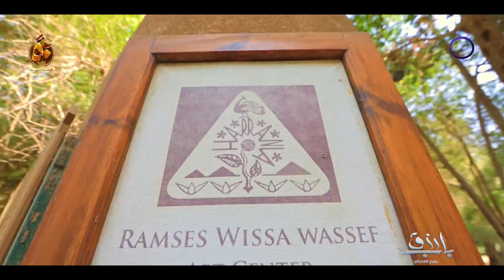باب رزق - الأسطى علي سليم.. حكايات في حب السجاد اليدوي منذ 1957